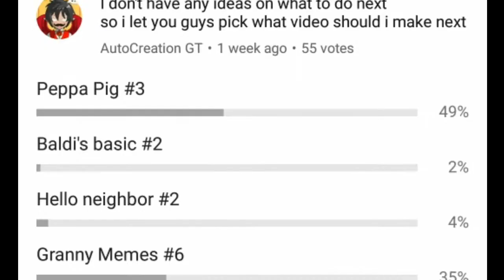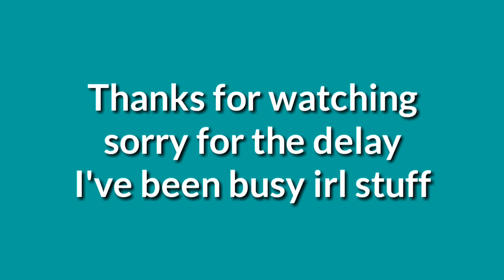i edited peppa pig episode.. because you asked me to make more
SORRY I'VE BEEN INACTIVE FOR 1 WEEK, I HAVE MANY STUFF TO DO IRL. i try my best to upload daily or weekly!

also support my friend also who makes memes
Name : Rico GT